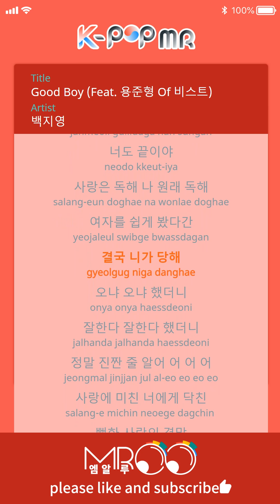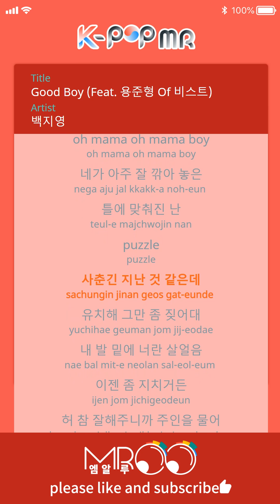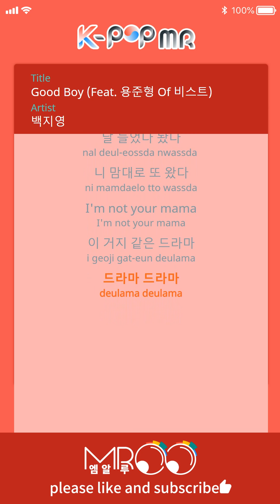Good Boy - Baek Ji Young (With Melody Ver.)ㆍGood Boy 백지영 [K-POP MR★Musicen]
[Eng_Sub]

A good boy who listens to me well
he does whatever I order him to well
but if you make trouble,bad boy
If I give you a compliment ,you become more arrogant

Since I treat you well
Where do you think you are to play tricks to me?
Oh oh oh oh oh mama
If you try to scheme, it’s over for you in a moment

Love is cruel,I always was cruel
if you look at women as easy,you'll get hurt
I said yes to you,I treated you good
and you really think it’s for real oh oh?
Crazy in love, hurt by you
An obvious conclusion to love

Your words got rougher (what a tough guy?)
Everything you say is a lie (your face doesn’t even change)
But you play on the palm of my hands
Who are you trying to deceive again? (Stop being a child)

you let me come and go,you came on your own
I'm not yo mama this beggar like drama

I hate this love game
I treat you like a queen
But why did you become my master?
It’s always ok for you but not for me
I’m always being pushed and you always push

Stop saying that I’m young,
the things you do are so childish
What you say blah blah blah blah
Oh mama oh mama boy
I’m just a piece in your well cut out puzzle
Aren’t you past puberty? This is so childish. Stop blabbering
You’re like a piece of ice under my feet,
I’m getting tired of this now
I treat you well and this is how you repay your master?

You're the same ,I am also frustrated
believing a guy like you and giving you my heart,I'm more pitiful

ⓒMusicen. MROO"